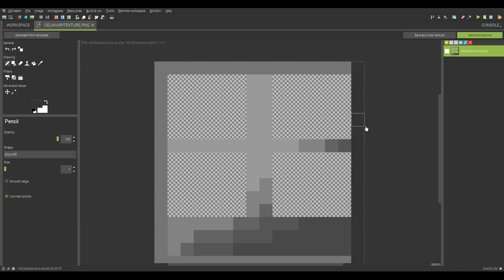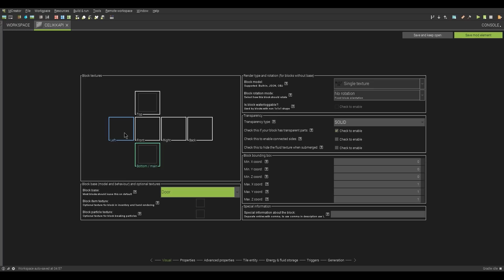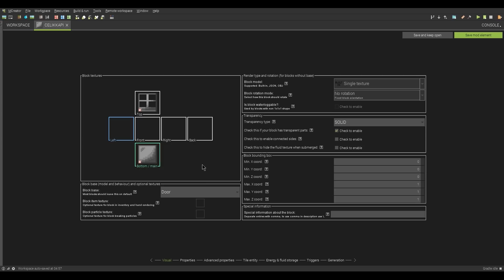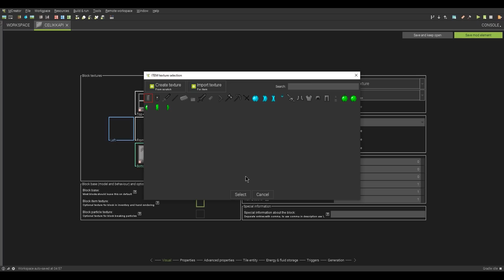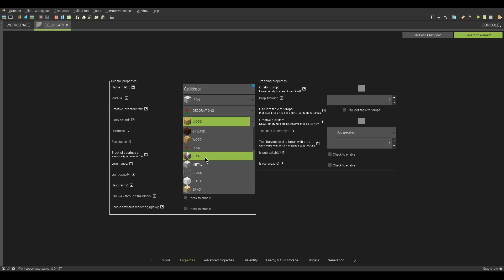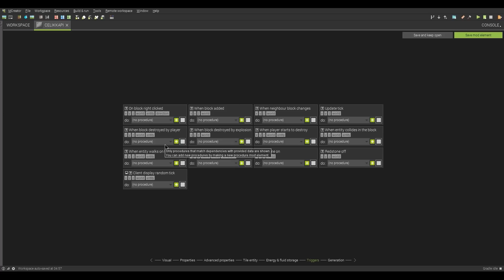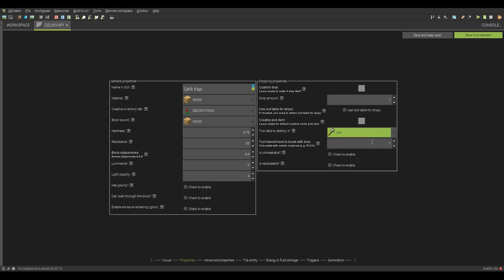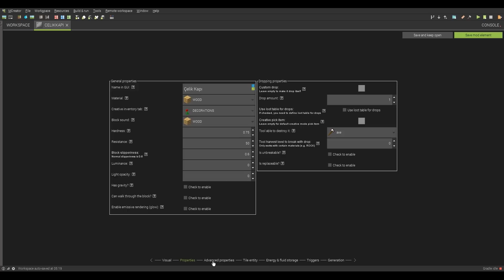Minecraft Modu Nasıl Yapılır? | Kapı Yapımı #14